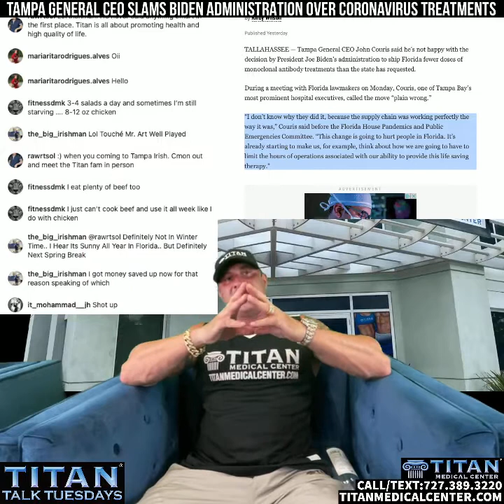Titan Talk: Peptide MK 677 - Grow & gain strength - Events & more!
9/21/21 Titan Talk with John:
- Peptide MK 677 - Grow and gain strength!
- Obesity and weight loss: Why overall calorie intake may not be so important
- Tampa General CEO slams Biden administration over coronavirus treatments

Titan Weekly Newsletter Poll: Have you ever used peptide therapies?
Yes. - 48%
No. - 37%
I've thought about it and I would like to know more information. - 6%
I'm taking them now. - 6%

UPCOMING EVENTS:
Oct 7: Olympia 2021 in Orlando
Oct 13: Tampa International Airport Annual Employee Health & Wellness Event
Oct 23: Tim Gardner’s NPC Hurricane Bay
Nov 13: Cars & Couture: 11th Annual Collector's Gala
Dec 4: Tim Gardner's - NPC Atlantic Coast